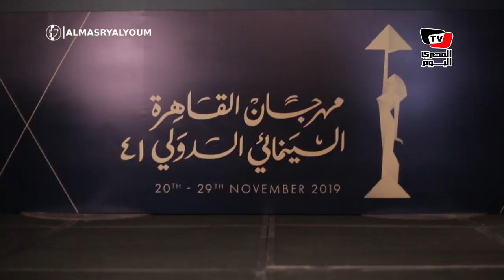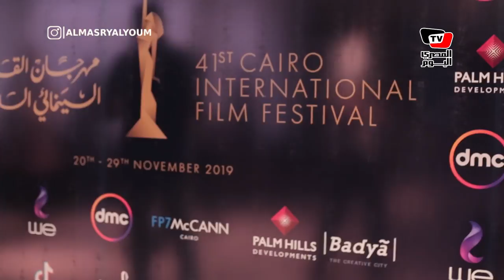تفاصيل الدورة الـ41 من «القاهرة السينمائي».. 18 فيلمًا عرض أول والمصري «احكيلي» في المسابقة الرسمية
تفاصيل الدورة الـ41 من «القاهرة السينمائي»، حيث يعرض 150 فيما داخل فاعليات المهرجان الذي يقام في الفترة من 20 نوفمبر حتى 29 نوفمبر بدار الأوبرا ومن المقرر عرض 18 فيلمًا عرض أول، فيما يشارك الفيلم  المصري «احكيلي» في المسابقة الدولية، التي تضم 15 فيلمًا.
تقرير : مارولا مجدي
للاشتراك في قناة «المصري اليوم» على يوتيوب: